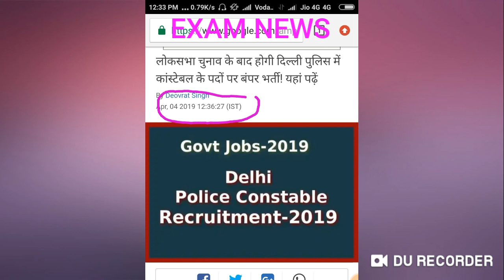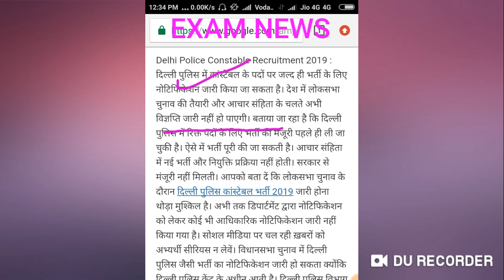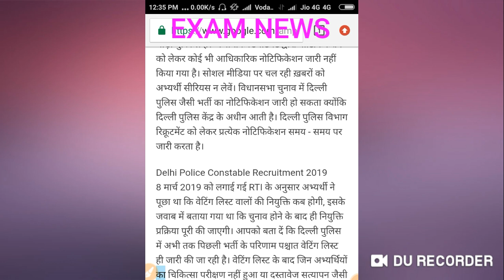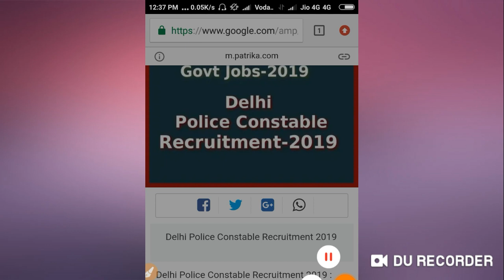DELHI POLICE Constable bharti 2019 जाने पूरी जानकारी कब शुरू हो सकती है अधिसूचना जारी,exam news